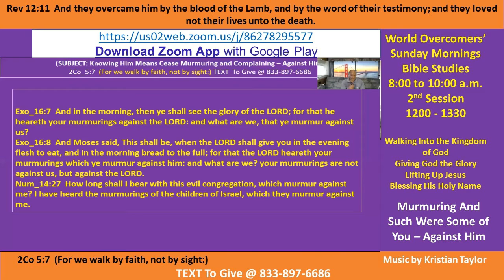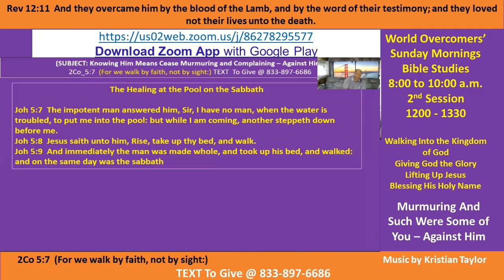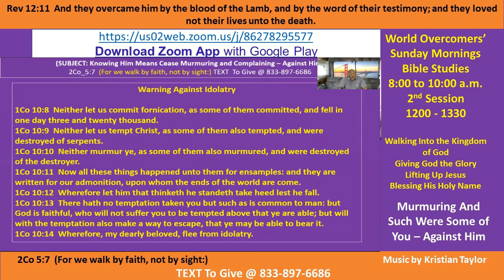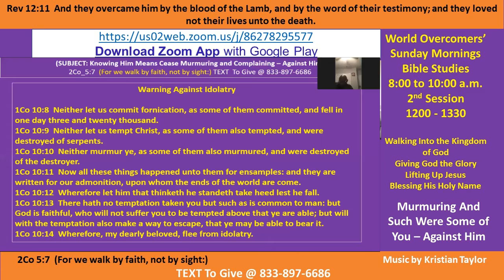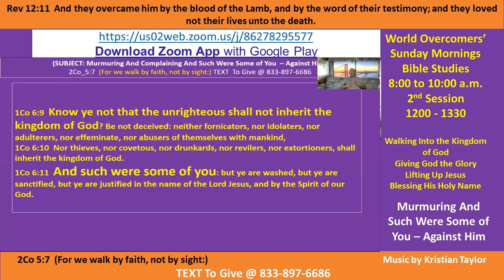Kenny Taylor - WOCM - Murmuring And Such Were Some of You – Against Him - Pt A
Vision Statement - Giving God the Glory - Lifting Up the Names of God

Ministry Motto